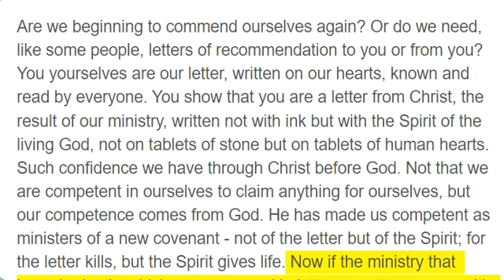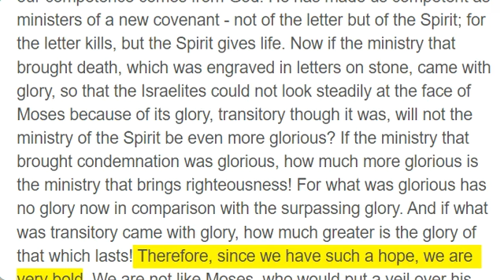2 Corinthians 3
Are we beginning to commend ourselves again? Or do we need, like some people, letters of recommendation to you or from you? You yourselves are our letter, written on our hearts, known and read by everyone. You show that you are a letter from Christ, the result of our ministry, written not with ink but with the Spirit of the living God, not on tablets of stone but on tablets of human hearts. Such confidence we have through Christ before God. Not that we are competent in ourselves to claim anything for ourselves, but our competence comes from God. He has made us competent as ministers of a new covenant - not of the letter but of the Spirit; for the letter kills, but the Spirit gives life. Now if the ministry that brought death, which was engraved in letters on stone, came with glory, so that the Israelites could not look steadily at the face of Moses because of its glory, transitory though it was, will not the ministry of the Spirit be even more glorious? If the ministry that brought condemnation was glorious, how much more glorious is the ministry that brings righteousness! For what was glorious has no glory now in comparison with the surpassing glory. And if what was transitory came with glory, how much greater is the glory of that which lasts! Therefore, since we have such a hope, we are very bold. We are not like Moses, who would put a veil over his face to prevent the Israelites from seeing the end of what was passing away. But their minds were made dull, for to this day the same veil remains when the old covenant is read. It has not been removed, because only in Christ is it taken away. Even to this day when Moses is read, a veil covers their hearts. But whenever anyone turns to the Lord, the veil is taken away. Now the Lord is the Spirit, and where the Spirit of the Lord is, there is freedom. And we all, who with unveiled faces contemplate the Lord’s glory, are being transformed into his image with ever-increasing glory, which comes from the Lord, who is the Spirit.